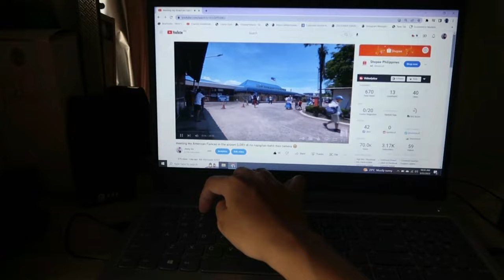🇺🇸🇵🇭 | getting haircut for Bill•dinner at chopstick restobar, buhay may afam 🥰